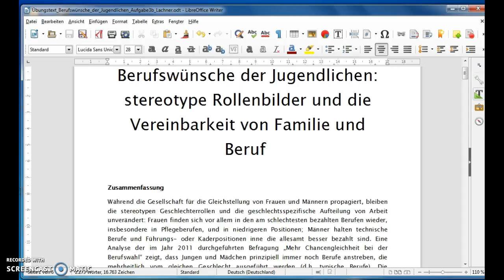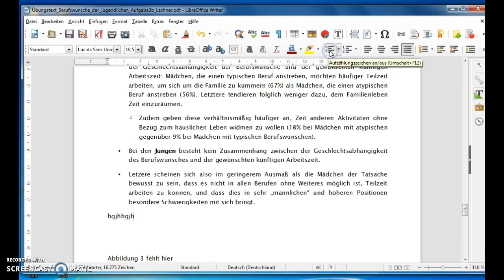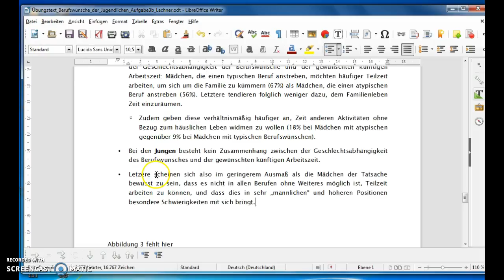Automatische Aufzählungszeichen nutzen